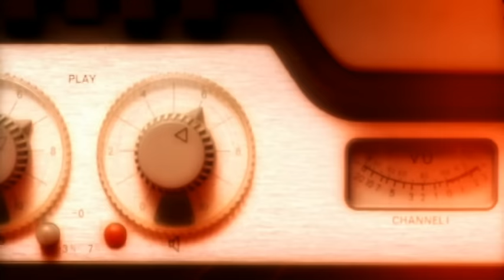Hooverphonic - Dirty Lenses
Music video by Hooverphonic performing Dirty Lenses. (C) 2005 Sony Music Entertainment (Belgium) bvba